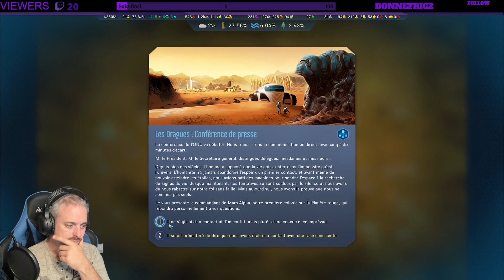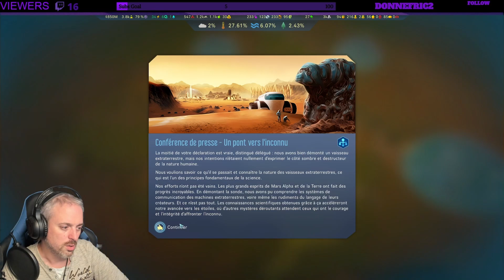let's play Surviving Mars #10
let's play Surviving Mars + Green Planet
La vidéo à été tournée en live twitch le 05/08/2021

Dans le cas contraire n'hésitez pas à me laisser un commentaire critique et explicatif pour que je m'améliore encore car je débute dans le montage vidéo :)

Pensez à utiliser mon code de parrainage si vous voulez nous rejoindre sur Star-Citizen lors de la création de votre compte : STAR-4KTT-5J62

Si vous voulez me soutenir pensez à me laisser un petit don et si je suis en live sur Twitch votre message passera en direct sur le live !!!